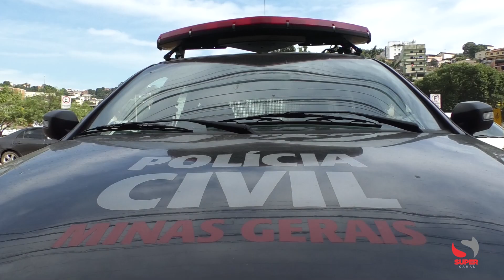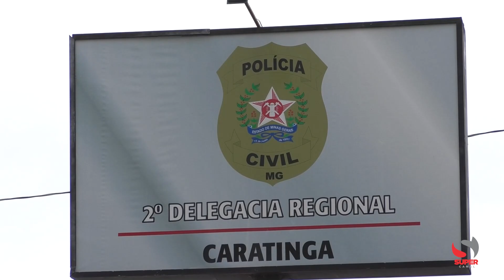Polícia Civil detém investigado de aliciar e abusar sexualmente duas adolescestes de 13 anos